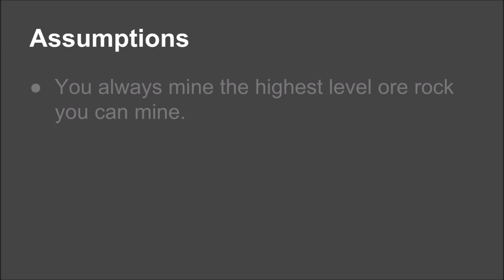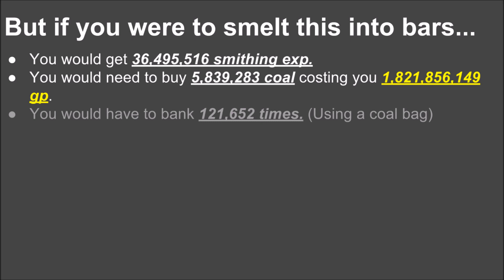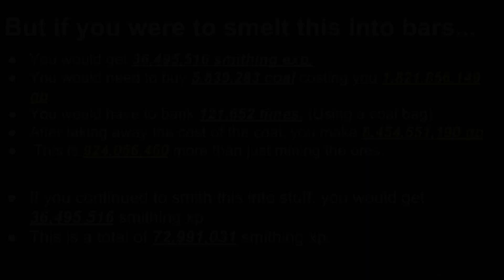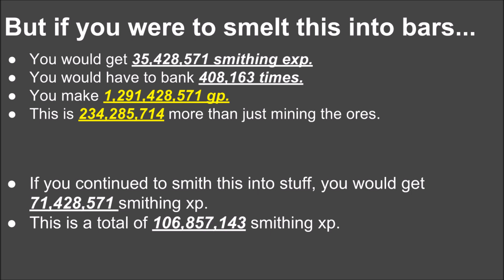Runescape - How Much Money Would You Make From Level 99 Mining?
This video shows how much money you would make from 99 mining, by mining the highest level ore available to you, and shows smithing exp you would get from those ores and bonus gizmos.

How Much Money Is Made From 99 Woodcutting?